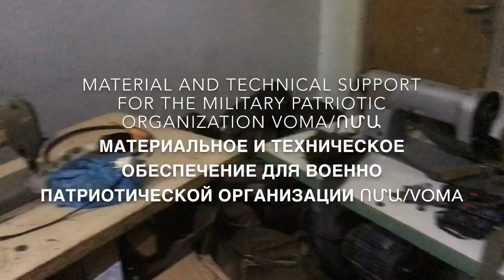Material and technical support for ՈՄԱ/VoMA